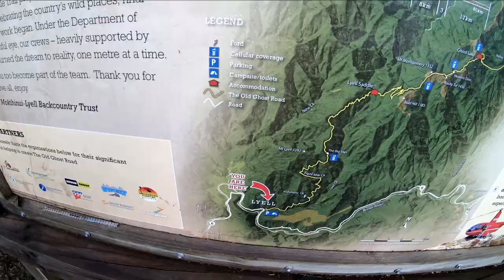Riding the Old Ghost Road, New Zealand with Jeff from the USA!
I have an old friend Jeff who I haven't seen for 17 years aka Johnny Cake, visit New Zealand for the first time. What better way to introduce him to pure New Zealand scenery than on the Old Ghost Road!

Jeff originally hails from Chicago but now resides in California. I'm sure this scenery blew his mind!

Wet weather was the order of the trip, and although we didn't get the pristine views off Rocky Tor, we had a blast! This ride never gets easy but is so reward able. We top off the trip with a stay in the awesome Rough and Tumble in Seddonville then a ride in Hanmer Springs where we ride Tank trail, Yankee Zephyr, Swoop trail, Red Rock and Eenie Meenie.